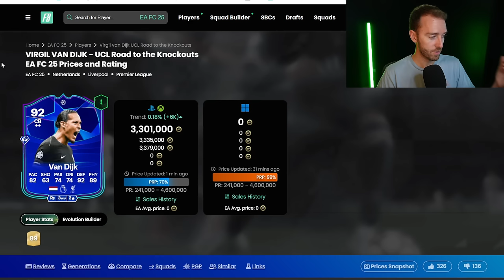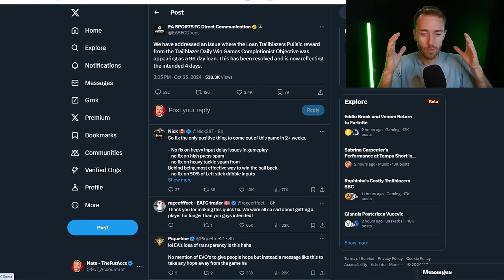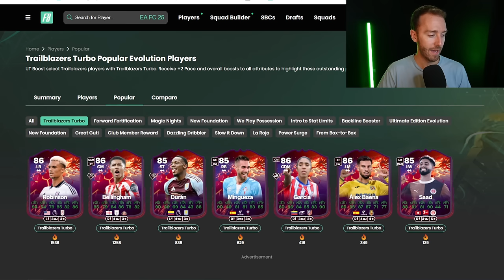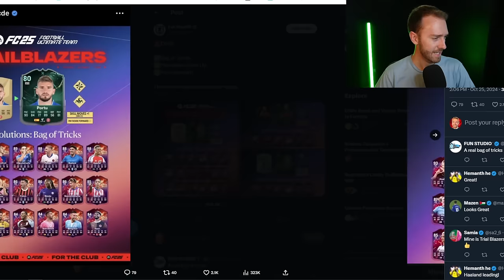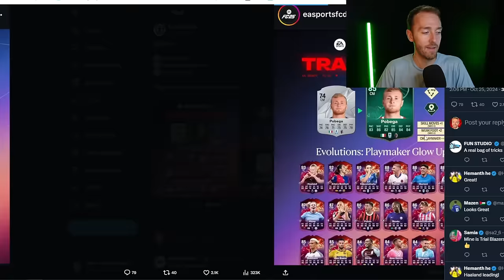This is Becoming a Problem, EA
Evolutions... a growing problem on FC 25.